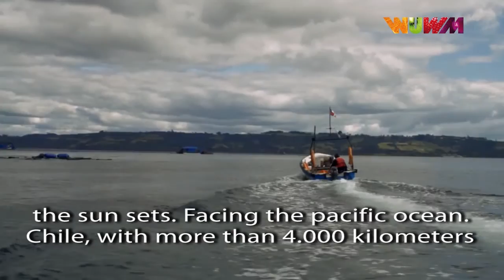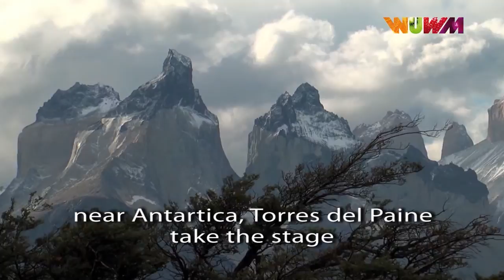Presentación de Chile para Congreso Mundial de Mercados Mayoristas Octubre 2013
Primer congreso de la Unión Mundial de Mercados Mayoristas en Chile.
Apoyado por Ministerio de Agricultura.